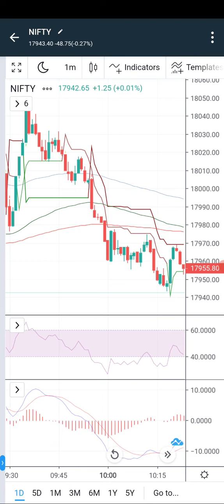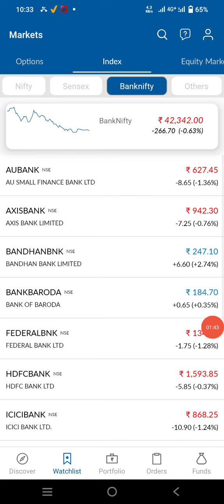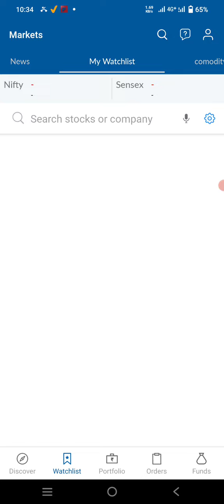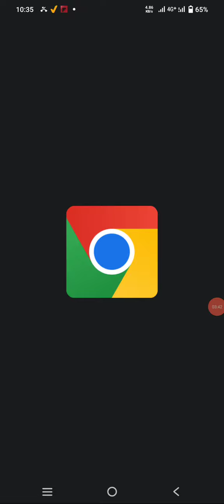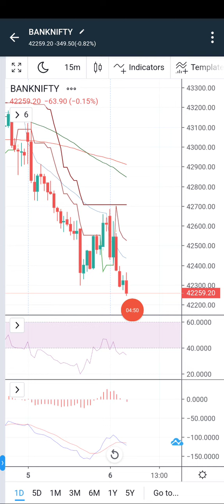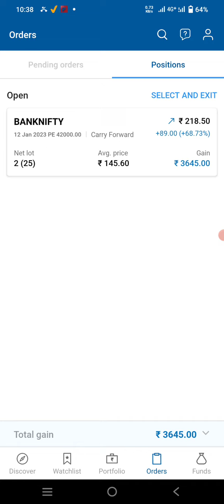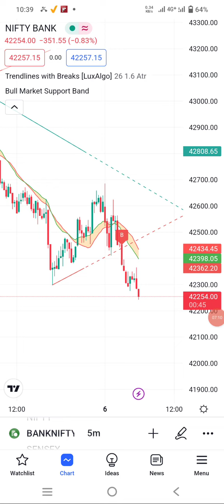Today live market option Trading | ऐसे करो ट्रेडिंग कभी लॉस नही होगा | Live Option Trading strategy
[your qvery]

today market
today share market
today live option Trading
today live option Trading strategy
live option Trading
today market live option trading video
today market
live trading
2023 market
today market
2023 stock market
2023 best stock
best stock for 2023
best stock in 2023
market
investment platform for beginners